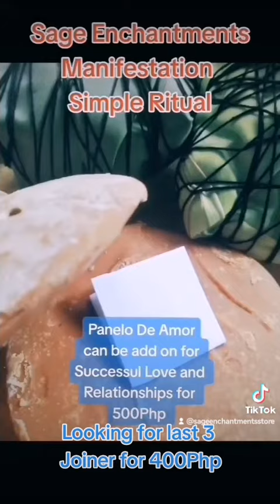Sage Enchantments Simple Ritual Jan 18, 2023 Sunday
Last call for 3.Participants. Please message if intrested. All those who reserved but unsettled please mesage us if gi other wie we will give the last 3 slots to others . Ty